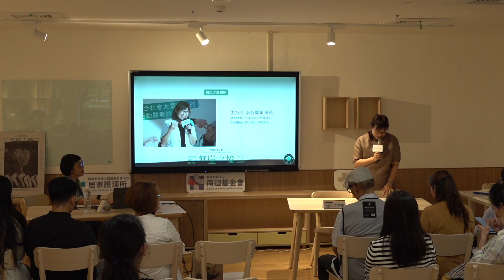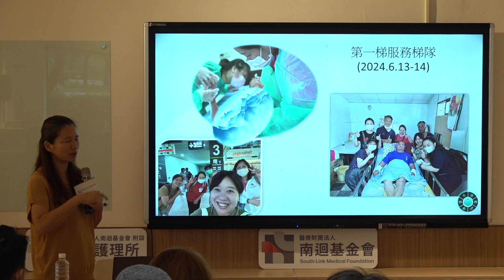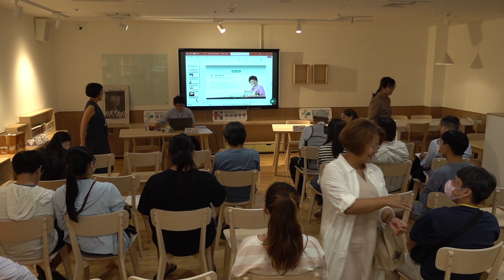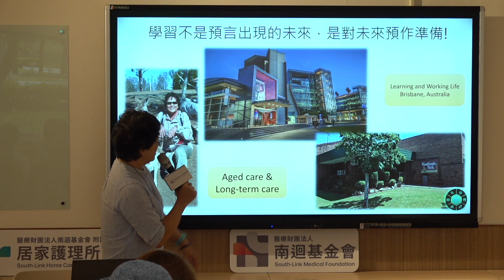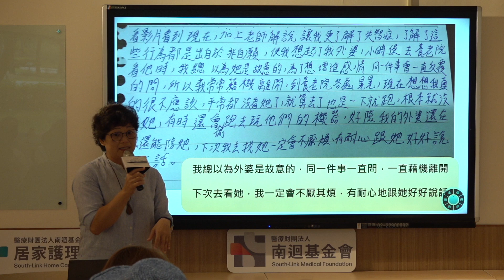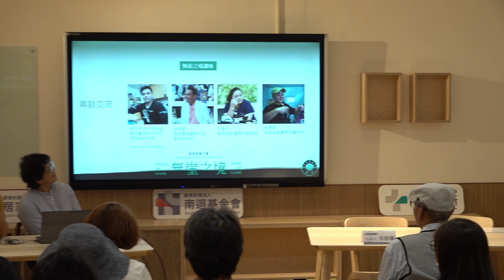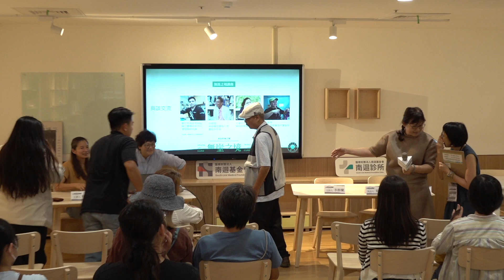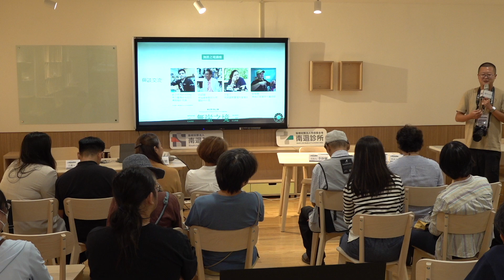(240907) 南迴影像之聲講座-超日常的日常—共生照護與全人療癒